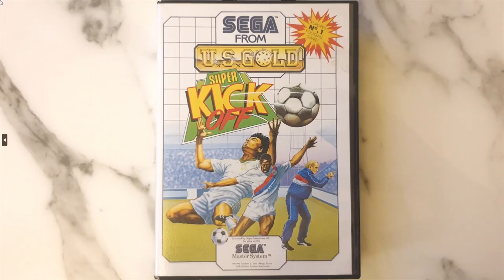Sega Master System Game Collection Choice in 2024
Leave a comment for request videos for Sega Master System content here please. I am interested to know what viewers would like to see in 2024 from the Master System on this channel.